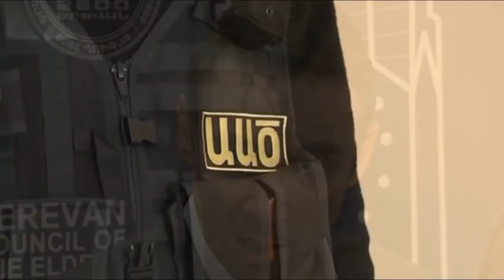Շտապ՝ Տեսեք ու՞մ հետ է հանդիպել Արցախում Հայկ Մարությանը,և ովքեր են եղել ներկա.ՍԵՆՍԱՑԻՈՆ ԲԱՑԱՀԱՅՏՈՒՄ